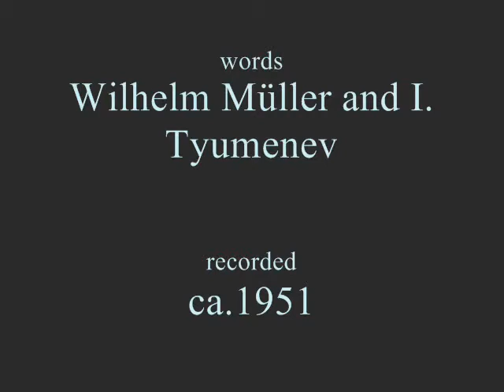010 Die schöne Müllerin: Georgy Vinogradov sings Schubert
Georgy Pavlovich Vinogradov (Георгий Павлович Виноградов) sings "Shower of Tears", the tenth song of Franz Schubert's "Die schöne Müllerin" (Beautiful Miller's Wife), written in 1823. The songs were originally a poem by Wilhelm Müller, and here they are translated into Russian by I.Tyumenev. The recording was probably made in Moscow in around 1951.

TO FOLLOW THE STORY, READ POTTED WORDAGE BELOW. (Ballad about unrequited love: a romantic tryst, but he sees heaven where she sees rain.)

Potted wordage 10:
We sit together under the alders and we stare at our reflections in the brook's mirror. You can see flowers and things in there, but I look only at her.  It's heaven in that mirror; it seems to pull me in and says "Follow me".  I cry; the mirror ripples; she thinks it's raining and goes home.

Ballad or not?  At first sight it is a medieval-type ballad, using the traditional pentatonic scale (black notes on the piano), but all the interest is in the scale, which is just where you wouldn't expect it.  It gets interesting when the sensuous blue notes come in to modulate (change key) and change the atmos.

Film location: Crimple Beck, North Yorkshire., autumn 2009